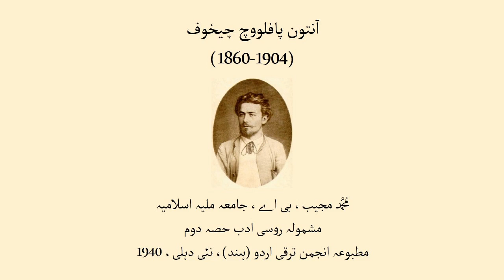Anton Pavlovich Chekhov l Muhammad Mujeeb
Adbi Duniya feels pleasure in sharing a worth article with you on master of short story or fiction writing Anton Chekhov by Muhammad Mujeeb. This article is taken from his book 'Roosi Adab' (Russian Literature) published by Maktaba Jamia, New Delhi.